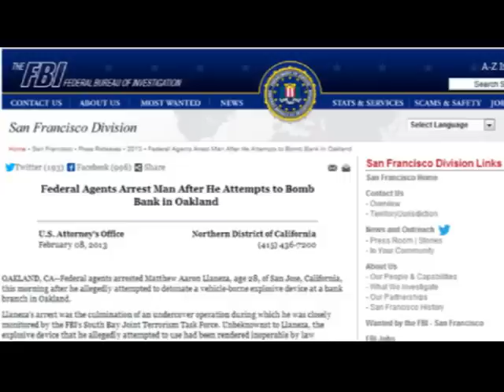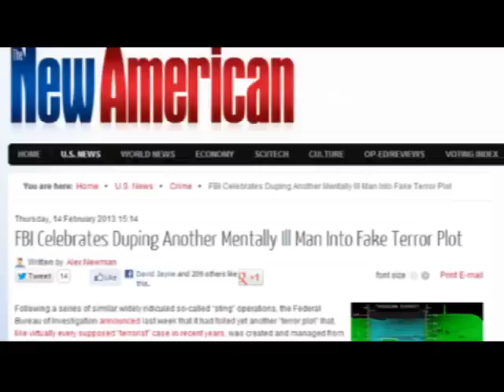FBI Plot to Blow Up Bank in Oakland -- Stopped by FBI (Feb '13)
Yet another terrorist plot put in motion by FBI is stopped by FBI just in time for FBI to take credit.